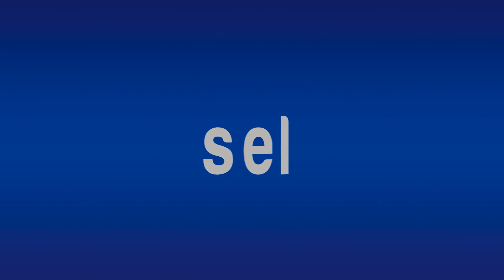De Malpica, el Mejor Pan de Mazatlán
*Calidad, sabor, tamaño, del día y precio
*Alimento y felicidad de la familia porteña